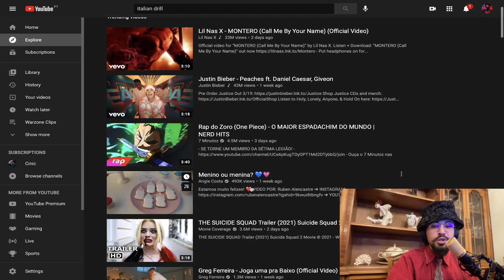Menino ou Menina (Angie Costa) | Cinic Reacts